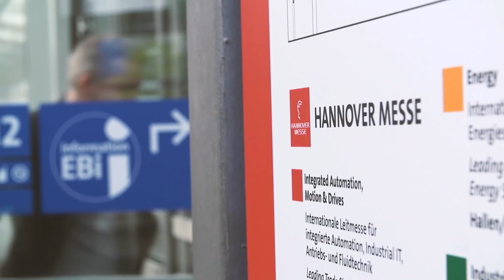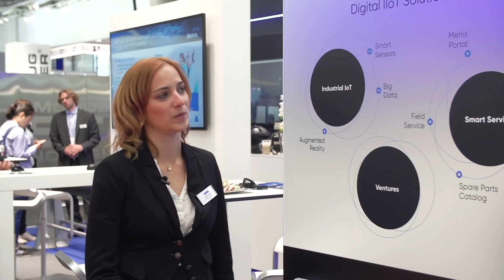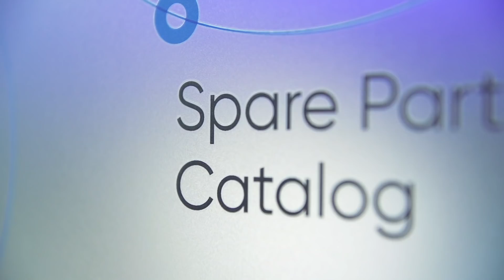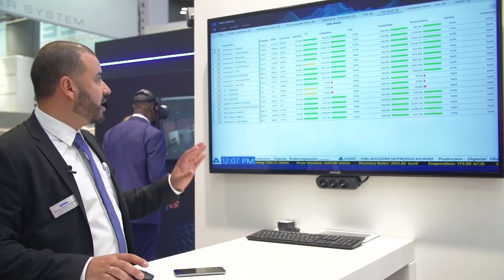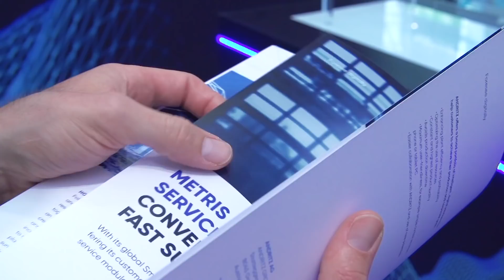Metris at Hanover Fair 2018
ANDRITZ successfully presented their brand for Digital IIoT Solutions at Hannover Fair 2018. In case you missed the chance to visit the fair the video provides a short summary about the experiences on the booth and the Metris portfolio.